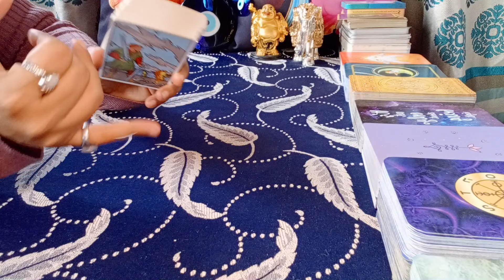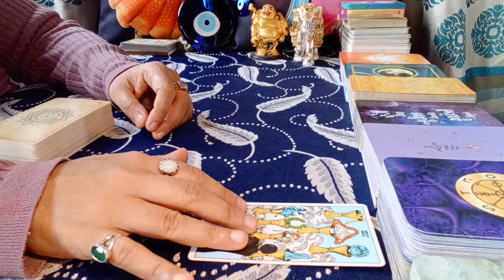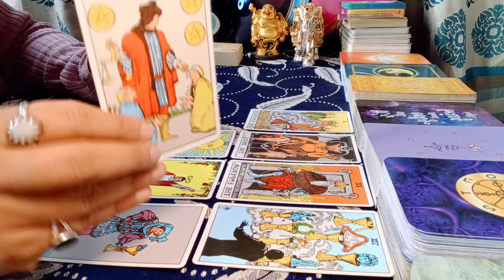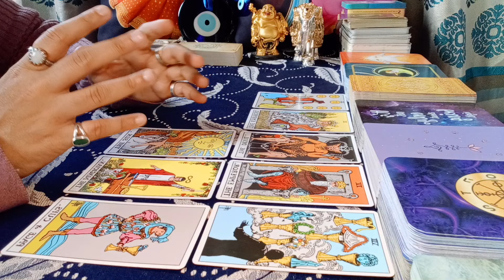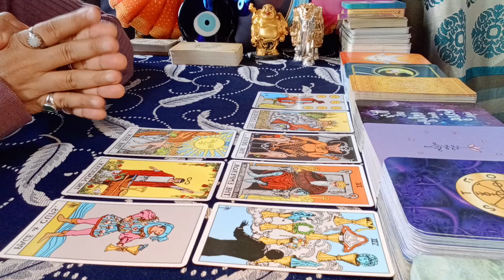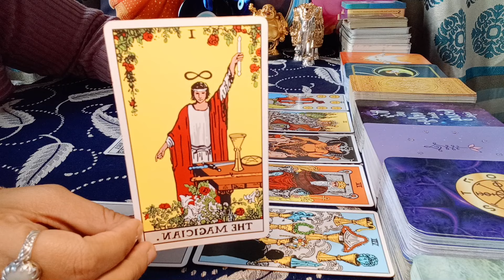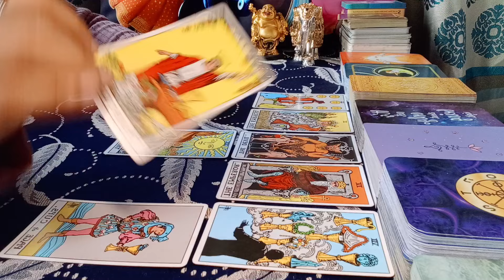❤GEMINI♊"Omg,THEY will SURPRISE you BUT note the ENERGY of OTHER person TOO!" JAN, FEB MAR 2024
gemini
gemini tarot
gemini tarot reading
gemini december 2023 tarot
gemini december 2023 tarot reading
gemini december 2023 reading
gemini december 2023 weekly
gemini tarot reading december 2023
gemini today

EXTENDED TITLE:"Omg,THEY LITERALLY will go MAD WITHOUT YOU...crazy about YOU!"

1) NEXT 6 MONTHS - EXTREMELY DETAILED
2) NEXT 1 YEAR - EXTREMELY DETAILED

1. This will be a 20-25 Minute pre-recorded video reading.
2. I will use Tarot Cards + Oracle Cards for the same.
3. You can ask 3 well framed questions in this which cannot have sub parts to it (max 2/4 lines explaining each question and no long paragraphs & stories).
4. Please allow 8-10 business working days for your reading to be sent to you. Usually will be delivered in stated time, however sometimes, it might take longer. Thank you (Saturday and Sunday are not business working days)

72129184
781

𓃰 ♃